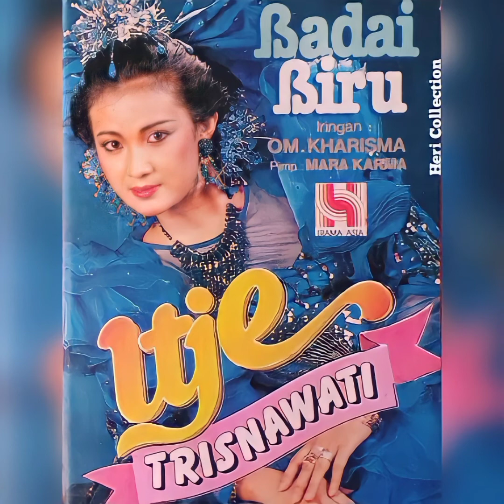Itje Trisnawati - Suratmu